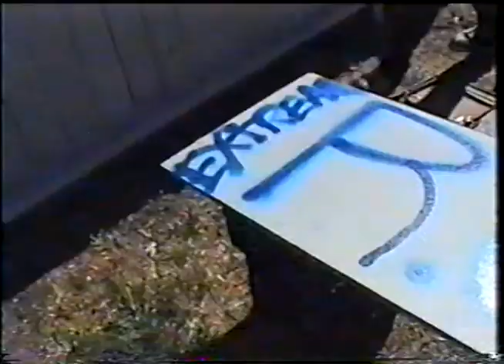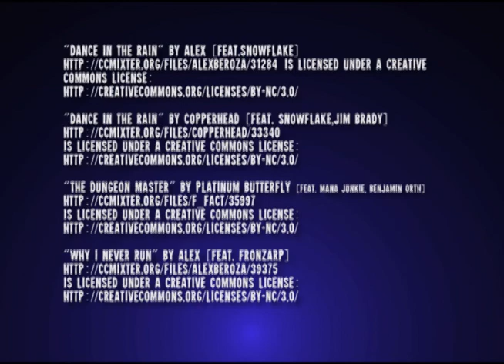BYW History: D-Day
Our look at RCW continues as we recap the career of Dday. A breakout performer in RCW who truly reached the top of the backyard mountain